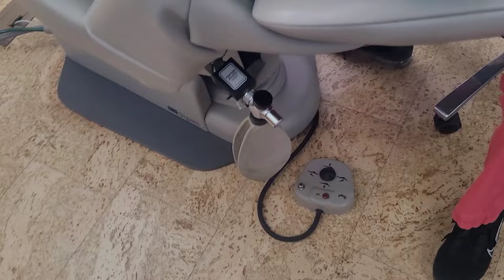How to Take Your Three Little Ones to the Dentist By Yourself